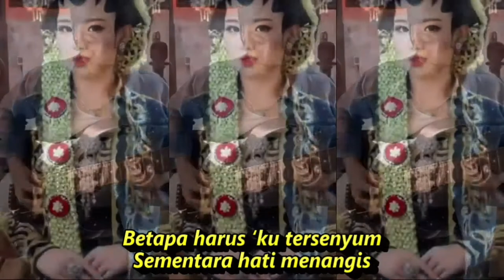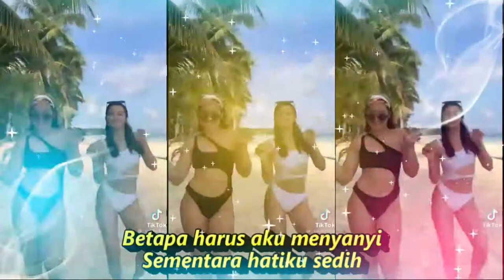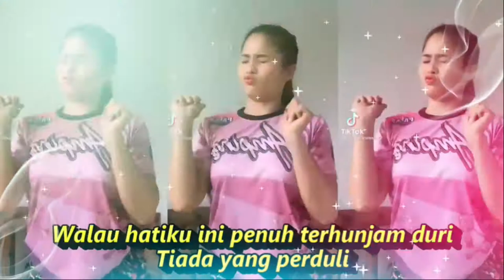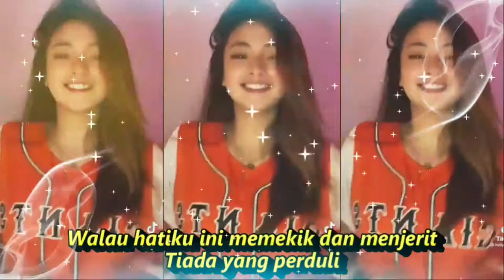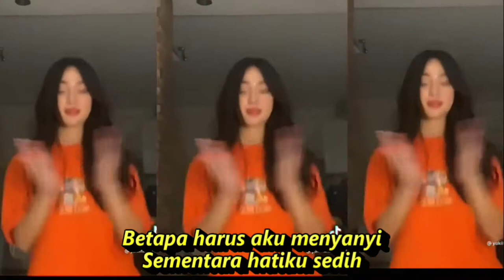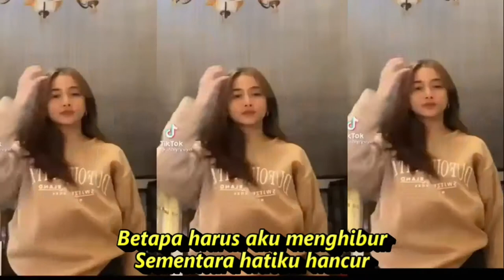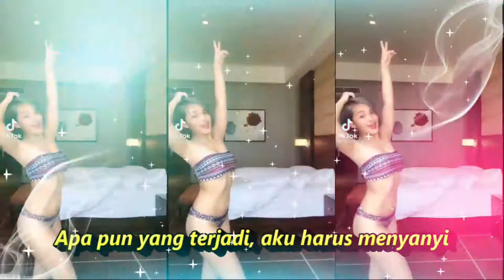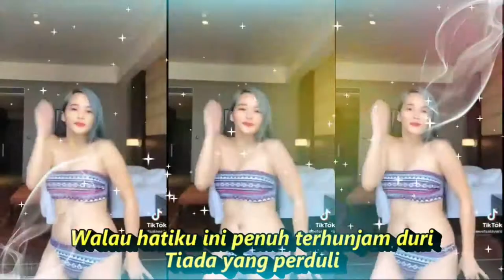DERITA DI BALIK TAWA DANGDUT KOPLO GOYANG KOMPILASI YOUTUBE SHORT & TIKTOK HOTDANCE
DERITA DI BALIK TAWA DANGDUT KOPLO FULL GOYANG KOMPILASI YOUTUBE SHORT & TIKTOK HOTDANCE SEGER SEGER
Lirik Lagu Derita di Balik Tawa, -
RHOMA IRAMA
Betapa harus ‘ku tersenyum
Sementara hati menangis
Betapa harus ‘ku tertawa
Sementara hatiku luka
Betapa harus aku tersenyum
Sementara hati menangis
Betapa harus aku tertawa
Sementara hatiku luka
Harus kuhadapi kenyataan hidup ini.
Harus kuatasi kepahitan hidup ini.
Dan kusadari tiada seorang jua.
Yang dapat meringankan beban derita diriku ini
Betapa harus aku menyanyi
Sementara hatiku sedih
Betapa harus aku menghibur
Sementara hatiku hancur
Aku mengerti ini sanksi seorang penyanyi
Apa pun yang terjadi, apa pun yang terjadi
Apa pun yang terjadi, aku harus menyanyi
Walau hatiku ini penuh terhunjam duri
Tiada yang perduli
Walau hatiku ini koyak tercabik-cabik
Tiada yang perduli
Walau hatiku ini sakit meradang perih
Tiada yang perduli
Walau hatiku ini memekik dan menjerit
Tiada yang perduli
Tiada yang perduli
Tiada yang perduli
Tiada yang perduli

Dangdut koplo
Kopo dangdut
Tepung kanji
Los dol
Banyu moto
Apakah itu cinta
Gaun merah
Berbeza kasta
Ku puja puja
Koplo time
Koplo Jawa
Koplo Banyuwangi
Koplo again
Koplo Adella
Koplo bunga
Koplo campursari
Koplo campursari mp3
Koplo chord
Koplo cinta
Koplo DJ
Koplo duet
d'rosta koplo
Koplo edan
Koplo egois
Koplo full
Koplo ful
Koplo gendang
Koplo gerry
Koplo gelandangan
Koplo hadirmu bagai mimpi
Koplo hits
Koplo palapa
Koplo India
dangdut karaoke
dangdut remix
dangdut lawas
dangdut Amelia
Dangdut academy
dangdut Asia
Dangdut akustik
dangdut album
dangdut Batak
dangdut Bugis
dangdut Melayu
dangdut bimbang
dangdut cek
Chord dangdut
Dangdut disco
Dangdut disko
kompilasi tiktok
kompilasi tiktok
kompilasi youtube short
derita dibalik tawa
dj remix,remix,dj campuran remix ,dj remix terbaru,nhạc trẻ remix 2022 hay nhất hiện nay,remix terbaru 2022,hindi love dj remix songs,best hindi dj remix songs,dj full bass